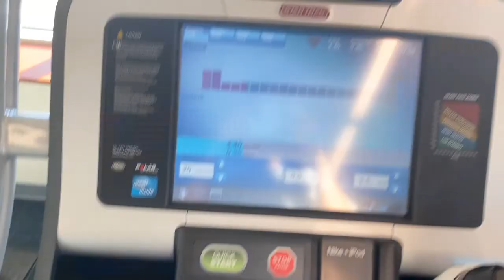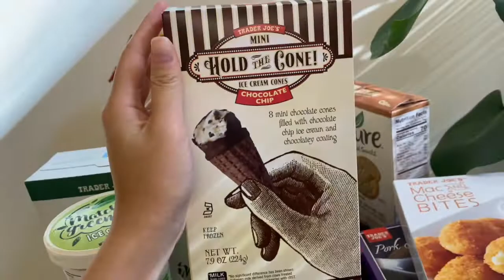viv's vlog #13 | trader joe's haul, shiba inu puppy tries puppuccino!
short vlog of my week! 11/2 to 11/7